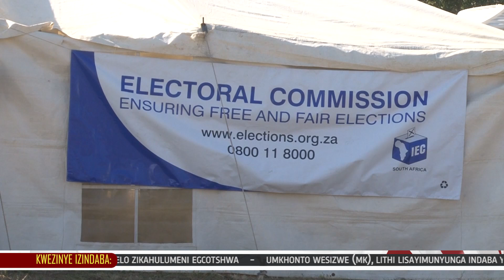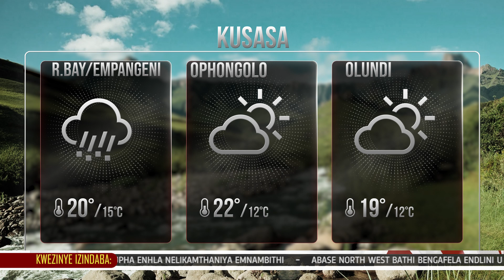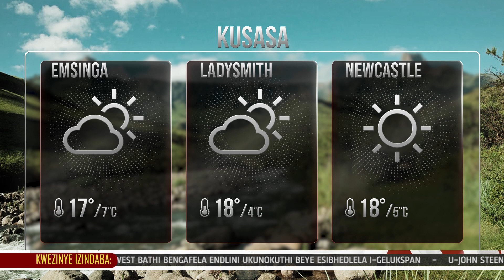UKUFUNGISWA KUKAMENGAMELI CYRIL RAMAPHOSA.UKHETHO LOKUCHIBIYELA E-KZN.1KZNTVNEWS 19 JUNE 2024